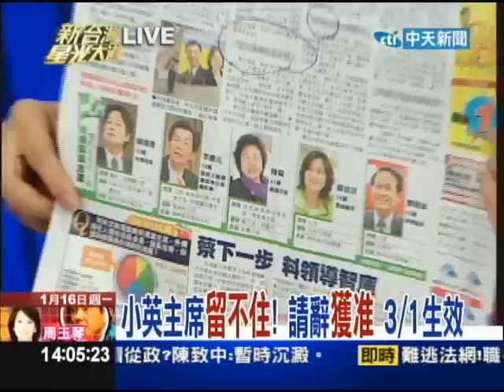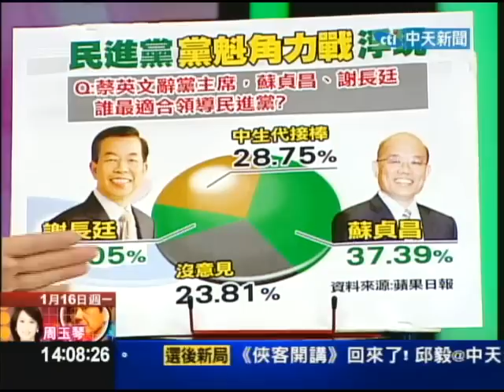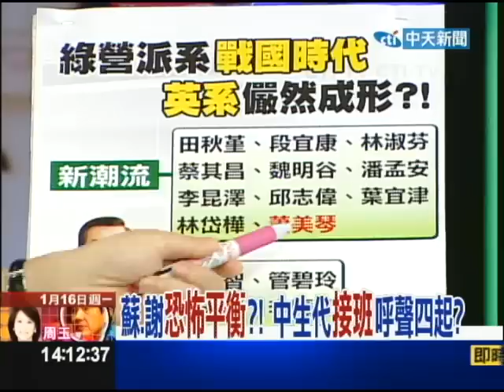1/16新台灣星光大道part1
總統大選失利後，民進黨主席蔡英文，第一時間就請辭，為了因應這樣的變局，民進黨特地召開臨時中執會，討論蔡英文的請辭案，不過為了穩定黨務，也尊重蔡英文的承諾，最後慰留派跟小英互相妥協，民進黨接受蔡英文請辭，不過生效時間在3/1，而原本打算登報謝票的蔡英文，也計畫在農曆年後巡迴全台謝票，感謝609萬支持者相挺。